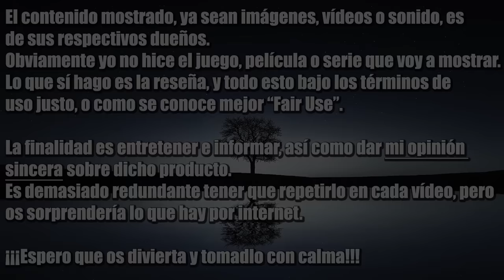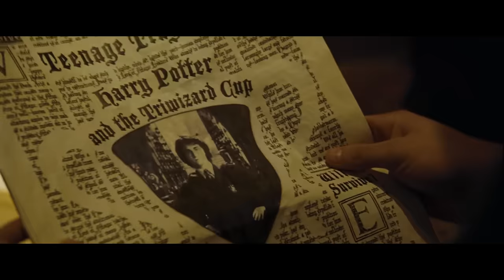HARRY POTTER Y EL CÁLIZ DE FUEGO | RESEÑA (ESTE TORNEO NO TIENE SENTIDO)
Muy buenas chavales, continuando con las adaptaciones de Harry Potter, hoy toca comentar la cuarta entrega de la saga, en donde se celebra el tan peligroso como innecesario torneo de los 3 magos y concluye con Voldemort haciendo un movimiento importante mientras Harry y compañía tienen que lidiar con las consecuencias.
Eso sí, conveniencias y errores argumentales los hay a patadas.